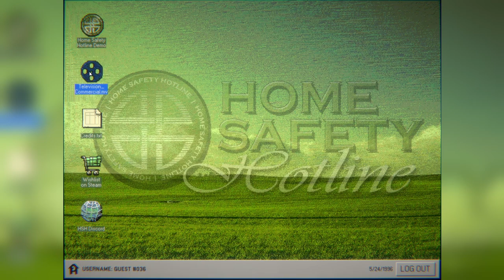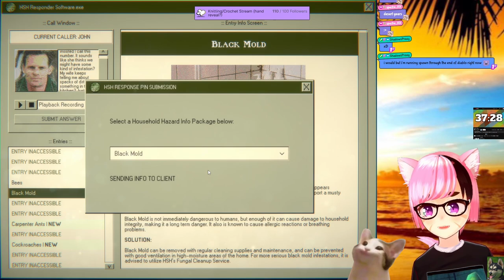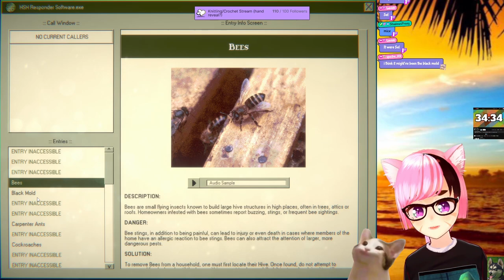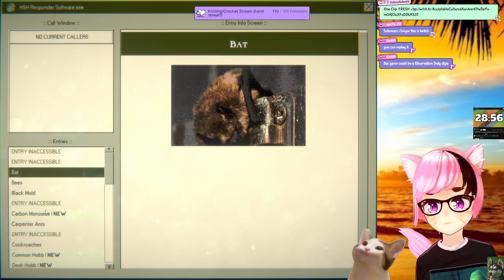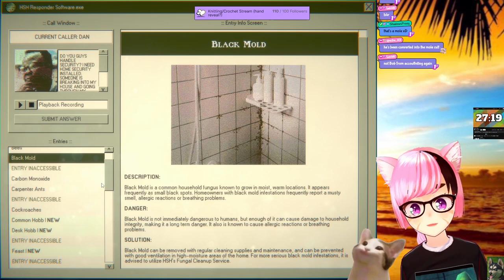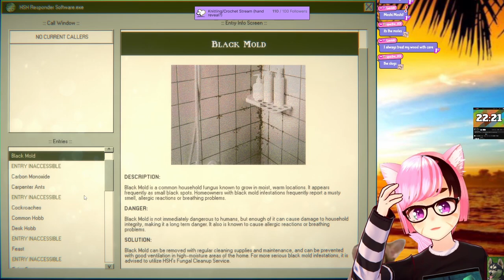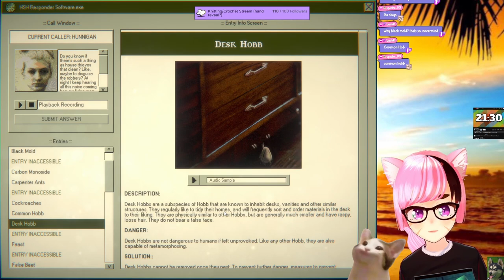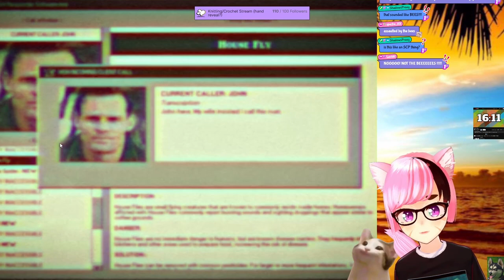Helping Callers Deal with Monsters in Their Holmes. Call Center Horror【Home Safety Hotline】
Home Safety Hotline has something special and I'm hoping they nail the release, go check out the demo on Steam if you like Analog Horror!

　　| My Info |

　💜 Model:
          ➡ Me